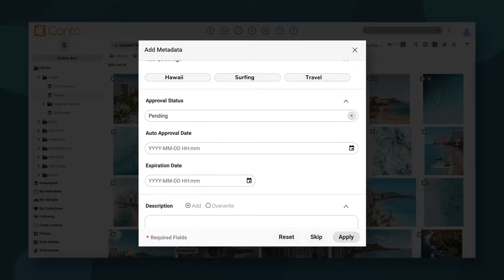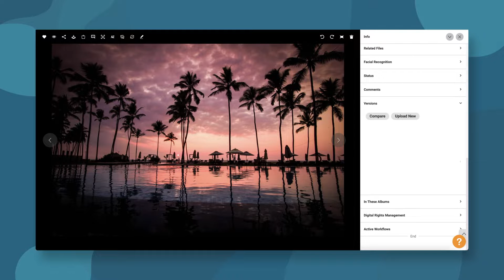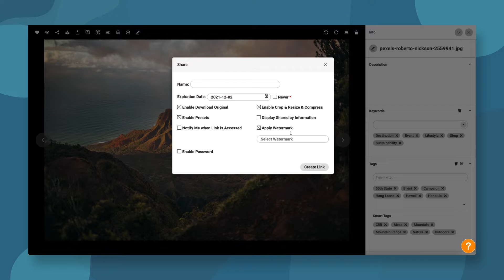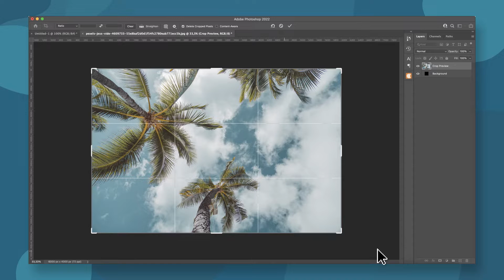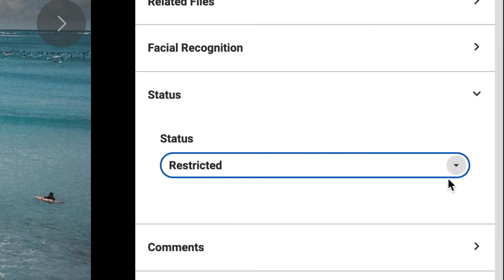Introduction to Canto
Canto is a powerful digital asset management platform where you can upload, organize, find, and share the assets you and your team work with everyday.